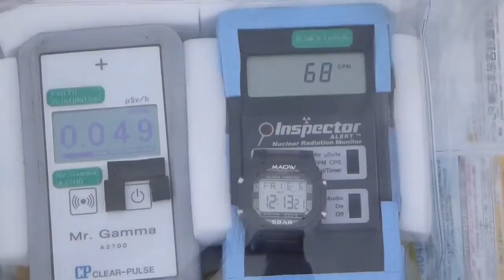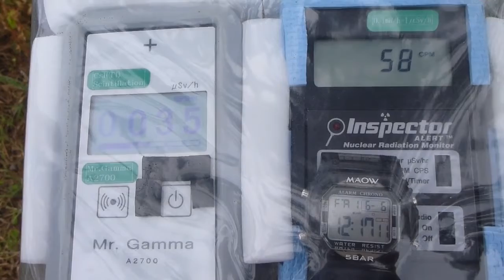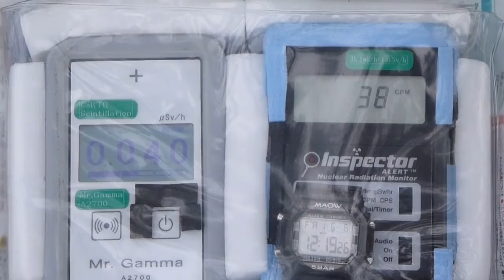Radiation measurement 鳥取・弓ヶ浜展望駐車場の放射線測定20140606